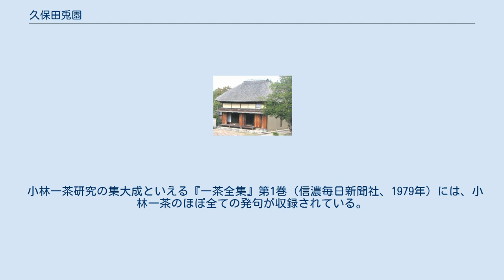久保田兎園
久保田 兎園（くぼた とえん、享保6年（1721年） - 寛政12年5月1日（1800年6月11日））は、高井野藩紫組（長野県高山村）の大地主、俳人。
名は重右衛門（5代目）、本名は光良。
兎園は俳号。
高井野の俳句結社「高井野連」の中心的人物。
兎園の娘婿の久保田春耕は、小林一茶の門人。
 徳川家康死後まもなくの元和5年（1619年）、広島50万石の大名福島正則は、高井野藩に封印され、高井野（高山村 (長野県)）に陣屋をおいた。
正則とその子正利は新田開発を奨励し、山田郷出身の久保田加兵衛は、許可を得て紫新田を開発した。
久保田家は、1700年代に入って大地主となり、兎園の時代に最高になった。
 一茶が久保田家を初めて訪れたのは文化6年（1809年）で兎園との面識はない。
一茶は春耕から兎園の隠居住まい（一茶ゆかりの里 一茶館に江戸時代のままに復元移築）を提供され、ここに130数日間宿泊した。
一茶は、春耕が刊行を計画した兎園の追悼句文集「菫塚」（未完）の編集を引き受け序文を書いている。
 一茶逗留の離れ家 離れ家の丸窓 久保田家の屋敷神である天満宮には、丸いものを好んだ兎園が集めたとされる球石が奉納されていた。
石は8個が現存し、一茶ゆかりの里 一茶館で展示されている。
 小林一茶研究の集大成といえる『一茶全集』第1巻（信濃毎日新聞社、1979年）には、小林一茶のほぼ全ての発句が収録されている。
後の研究で、兎園の句46句が一茶の句として収録されていることがわかり、一茶発句総索引（信濃毎日新聞社、1994年）で訂正されている。